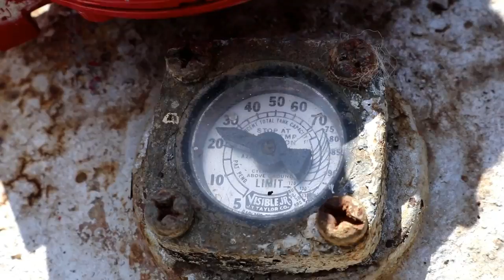The year 2018 on the Homestead in 18 Minutes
Here is clips from all the videos of 2018.  The entire year of developing our homestead and building our log home in 18 minutes.